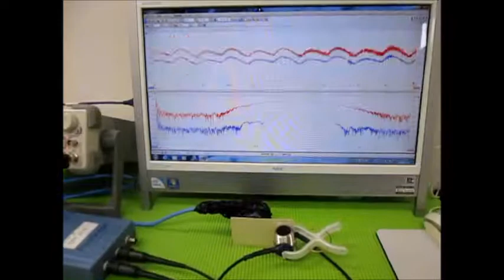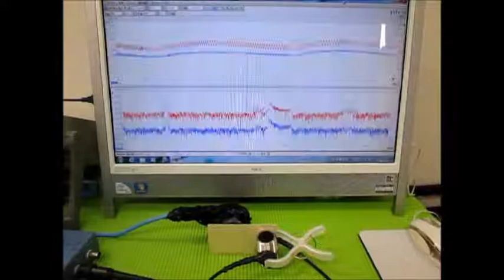オリジナル超音波実験 （超音波システム研究所 ultrasonic-labo）